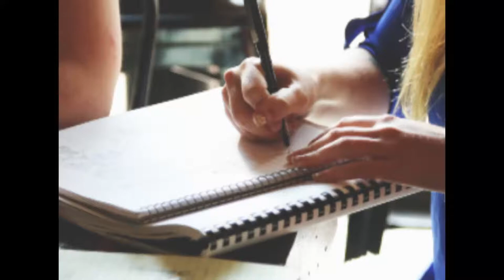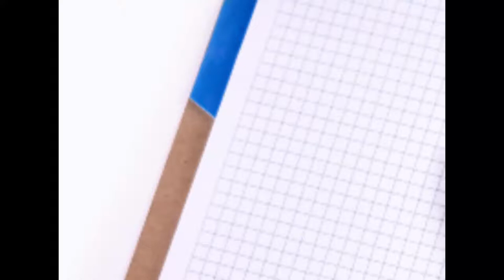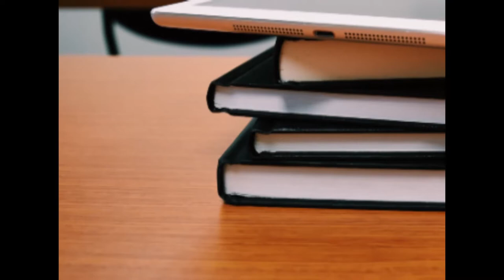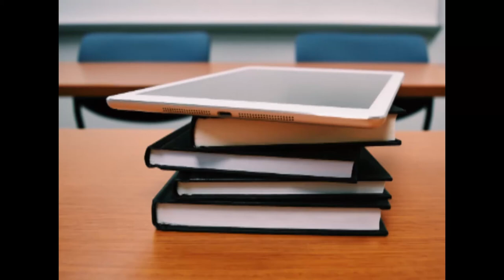TET PAPER II WHATS APP AUDIO DAY 10 - TNTET CLASS IN TAMIL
Paper : II
Subject: Psychology
Day :10
Unit V of TNTET syllabus
Lesson name: Learning

To get the audio via telegram app or Whatsapp visit our